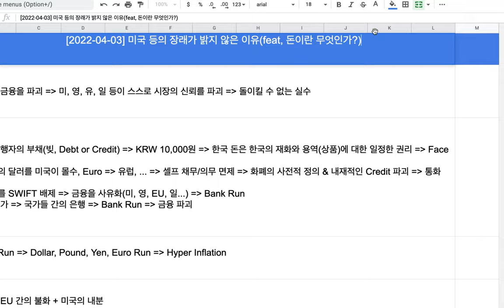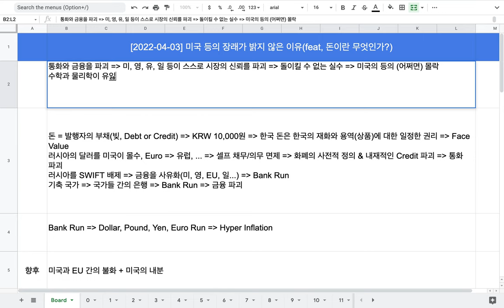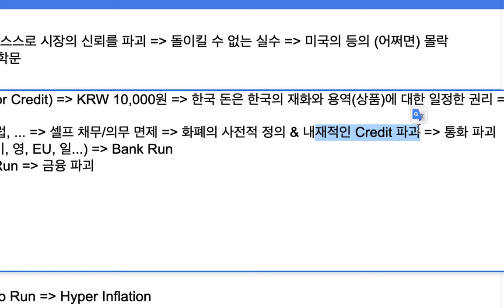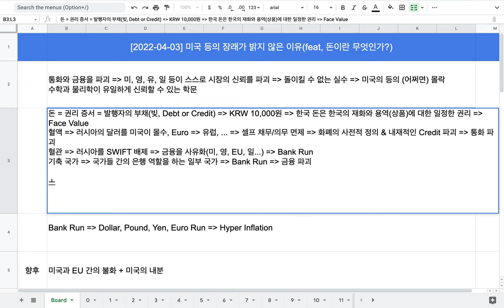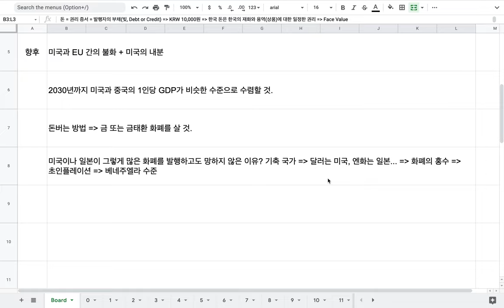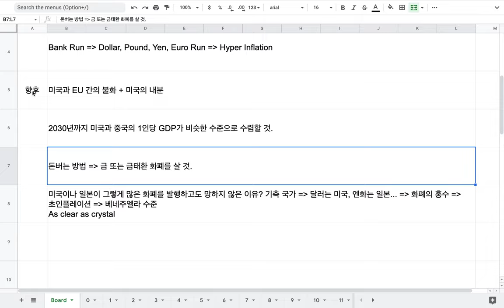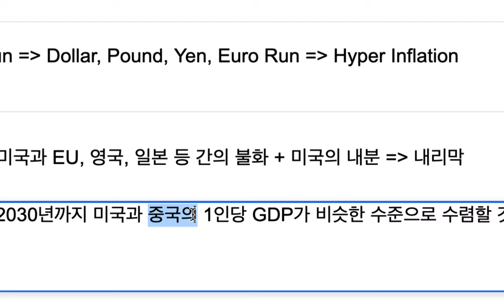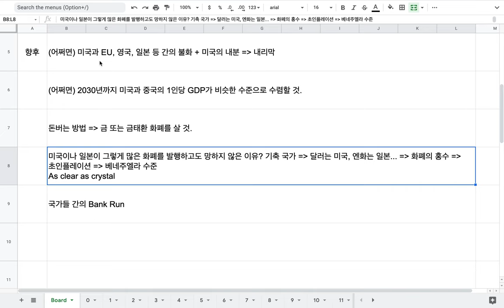[2022-04-03] 미국 등의 장래가 밝지 않은 이유(feat, 돈이란 무엇인가?)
Revealing Ukraine